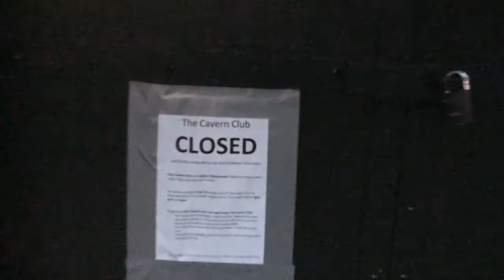Ghost Town - The Specials (Halloween cover)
Ghost Town - The Specials (cover)
Gemma Wild - vocals and tenor saxophone.
Video recorded in Liverpool during 2020 lockdown